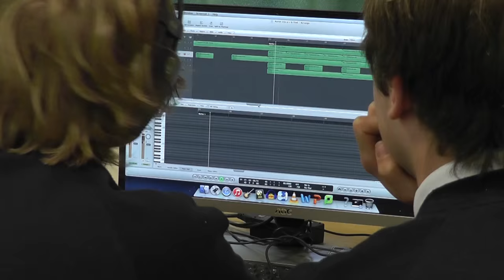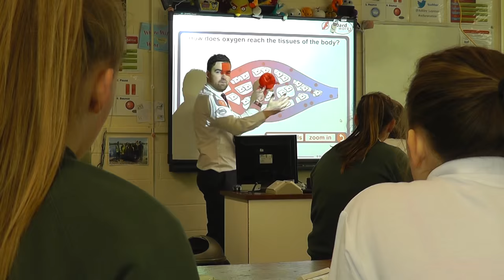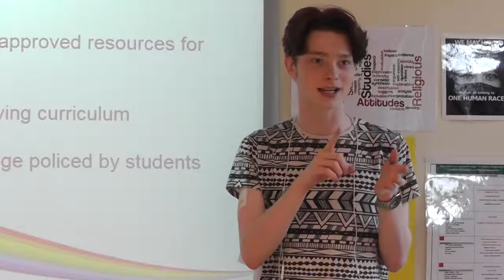Chew Valley School Visual Prospectus 2015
Visual Prospectus for Chew Valley School in Bath and North East Somerset.
Chew Valley School
Chew Lane
Chew Magna
Bristol
BS40 8QB